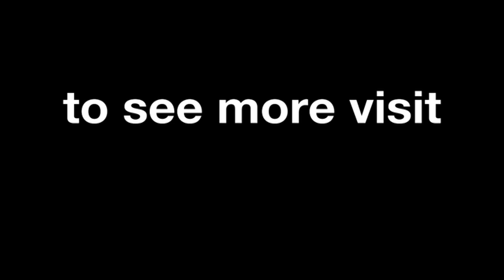Jorge Lorenzo interview after the Mugello GP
Jorge Lorenzo looks back on Sunday&#180;s Gran Premio d&#180;Italia TIM